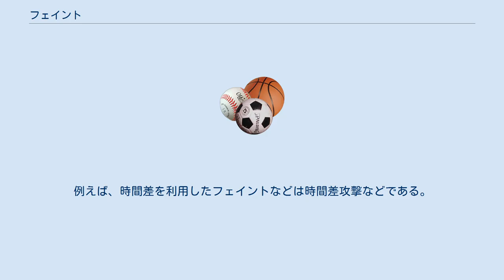フェイント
フェイント (feint) は、球技・格闘技などで相手を惑わせるためにする動作である。
 フェイク (fake) とほぼ同義であり、『特定動作をするふりをする』と一般的には解釈されている。
 ある行為の際に、通常向けられると予測される目線と異なる目線を使用することで、相手をだます方法。
例えば、パスを出す時はパスの受け手の位置を確認する必要があるため、目線をそちらに合わせる必要がある。
受け手の方は、その目線をヒントにパスが出される方向を予測し、パスカットなどの動作準備を行うが、その虚をつくため、行為の成功率が高くなる。
サッカーやバスケットボールでは、ノールックパスがよく使用される。
 格闘技でも、目線を下げてローキックを放つとみせかけてハイキックを放つといった方法で使用される。
 バレーボールのフェイントは「スパイクを打つと見せかけて弱く返す事」の事である。
スパイクに合わせたブロックを回避するのが主たる目的である。
 フェイントという用語は一般的な意味では使われないため。
他の競技でフェイントとされる物には別の名称が付いている。
例えば、時間差を利用したフェイントなどは時間差攻撃などである。